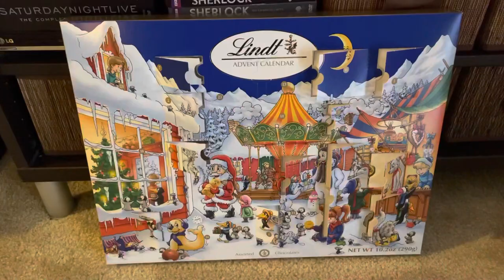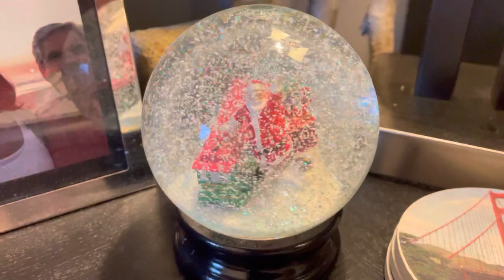12 DOHC ☕️🎄 Episode 11